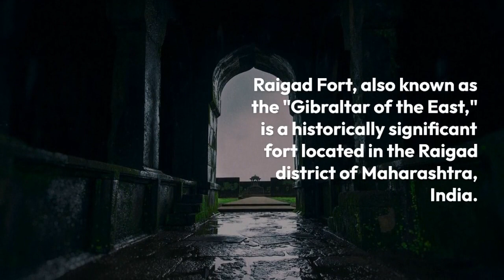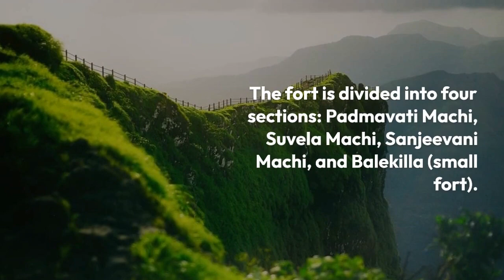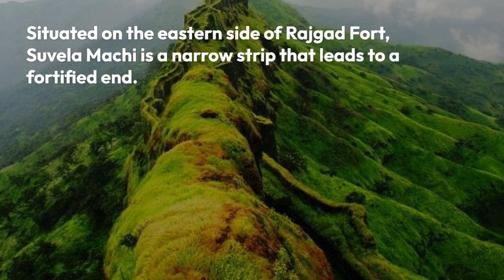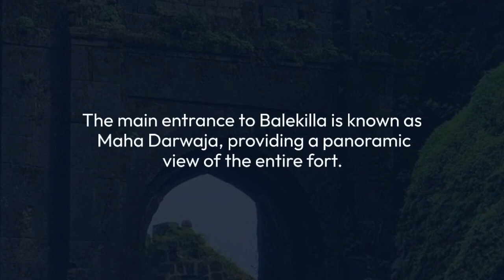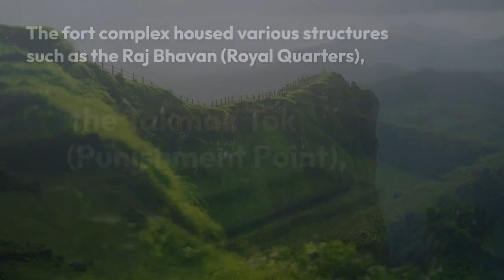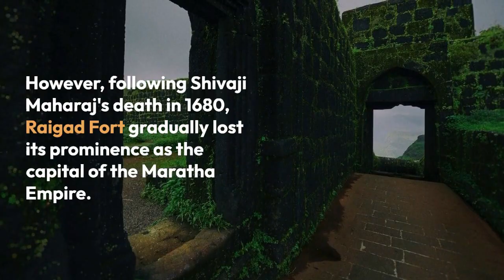The amazing Raigad Fort maharashtra "Gibraltar of the East"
Raigad Fort, also known as the "Gibraltar of the East," holds a significant place in Indian history and is located in the Raigad district of Maharashtra, India. The fort was constructed atop a hill, strategically chosen by the visionary leader, Chhatrapati Shivaji Maharaj, who recognized the importance of forts in defending his empire. The construction of Raigad Fort began in 1657 under the guidance of architect Hiroji Indulkar, and it served as the capital of the Maratha Empire.

Shivaji Maharaj's vision for Raigad Fort was to establish a strong and strategically located capital that would act as the center of administration for the Maratha Empire. The construction of the fort took place under his supervision, and it was designed to provide a vantage point for surveillance and control over the surrounding region. In 1674, Shivaji Maharaj officially declared Raigad as the capital of the Maratha Empire, solidifying its significance.

Raigad Fort became a symbol of the Maratha Empire's strength and strategic planning. It was equipped with advanced facilities, including granaries, water storage tanks, markets, and even a court of justice. The fort complex housed various structures such as the Raj Bhavan (Royal Quarters), the Takmak Tok (Punishment Point), the Jagdishwar Temple, the market area, granaries, and several water tanks. The fort's architecture showcased impressive fortifications, including massive stone walls, bastions, and strategically placed gates, making it a formidable stronghold.

One of the most remarkable events in the history of Raigad Fort was the coronation of Shivaji Maharaj as the Chhatrapati (emperor) of the Maratha Empire. On June 6, 1674, a grand coronation ceremony was held at the fort, attended by nobles, courtiers, and dignitaries from across the empire. This event further cemented the fort's status as a symbol of power and authority.

However, following Shivaji Maharaj's death in 1680, Raigad Fort gradually lost its prominence as the capital of the Maratha Empire. Internal conflicts and invasions weakened the empire, leading to its decline. Despite this, the fort continues to stand as a testament to Shivaji Maharaj's vision and the architectural marvels of the Maratha Empire.

Today, Raigad Fort attracts numerous visitors who come to witness its grandeur and learn about its historical significance. The fort's strategic location, impressive fortifications, and the presence of structures like the Maha Darwaza (Main Gate), Takmak Tok, and Jagdishwar Temple make it a captivating destination for history enthusiasts and tourists alike.

The construction story of Raigad Fort showcases the vision and determination of Shivaji Maharaj to establish a strong capital for the Maratha Empire. Its impressive architecture, historical events, and strategic significance make it an enduring symbol of India's rich history and cultural heritage.

ajanta ellora temple,
ajanta and ellora,
sculpture painting ajanta ellora,
ellora caves history,
painting ajanta ellora caves,
ellora caves kailash temple,
ellora caves images,
verul caves,
ajanta ellora ki gufayen
ajanta verul
ellora caves time
ellora caves photos
verul leni
ellora temple
ajanta and ellora caves
ajanta ellora
kailasa temple
ajanta ellora caves
ellora cave
ajnata caves